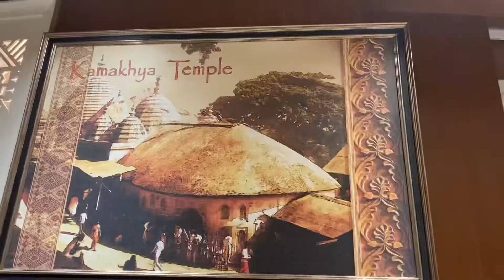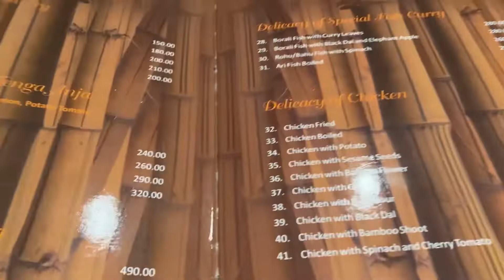Assam House Delhi| Assamese cuisine | Delicacy restaurant